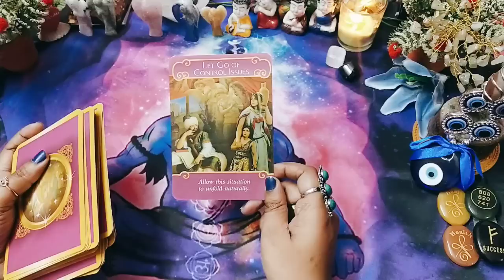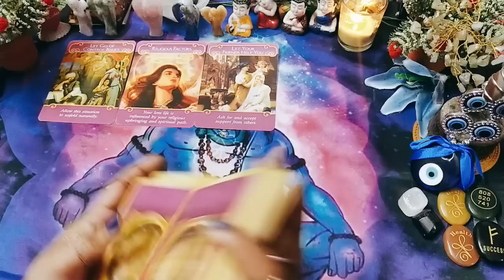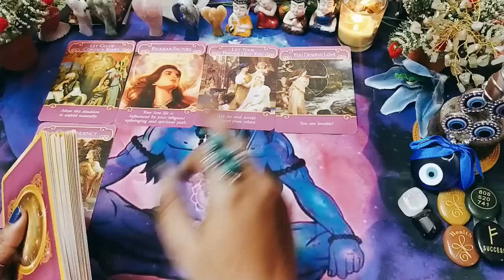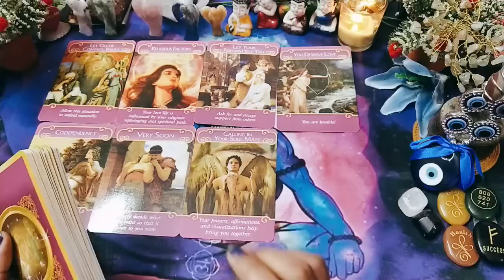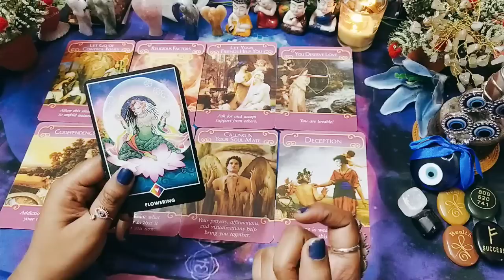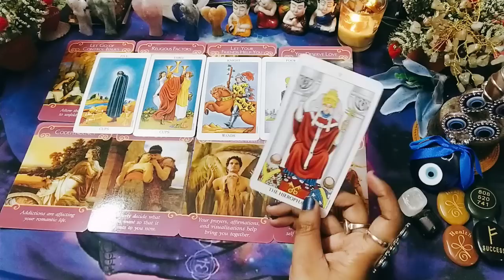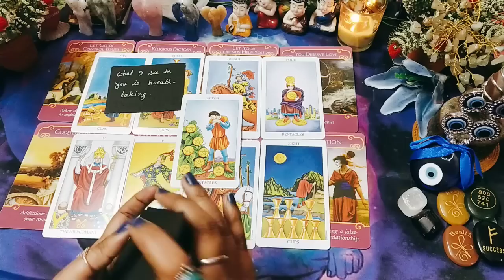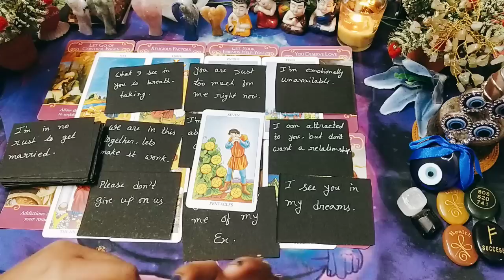❤️আপনাদের সম্পর্কের বর্তমান অবস্থা এবং আপনার পার্টনারের পরবর্তী পদক্ষেপ কী হবে?tarot